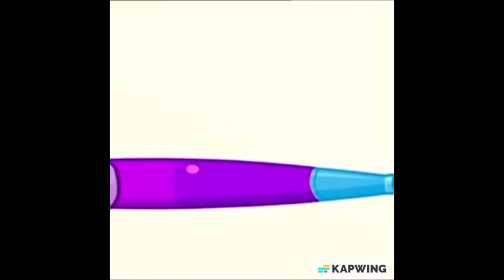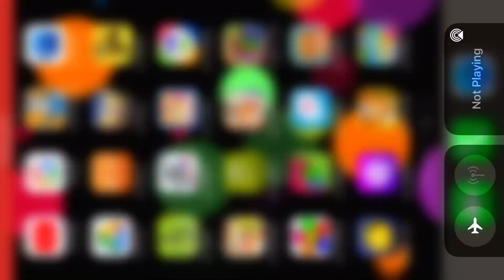snoyarC dna slicneP - stnaiG ybaB